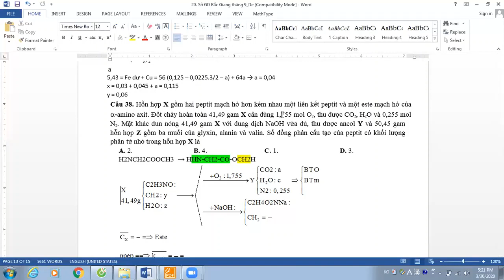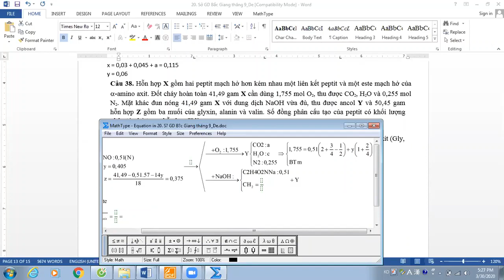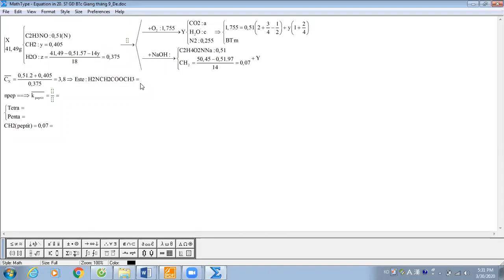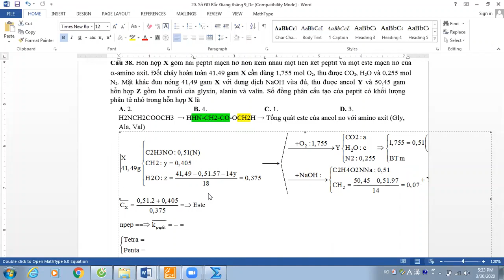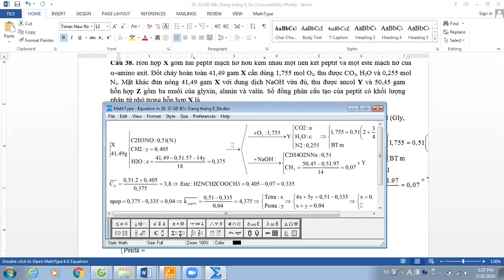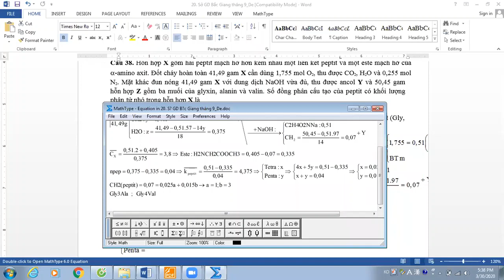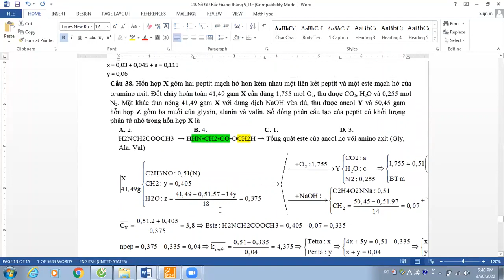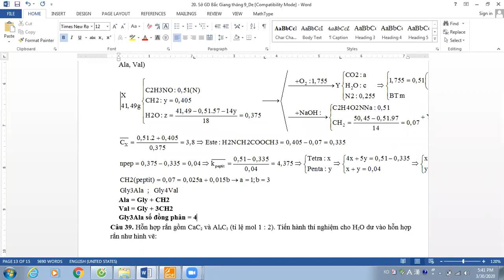Hỗn hợp X gồm 2 peptit mạch hở hơn kém nhau một liên kết peptit và 1 este mạch hở của α-amino axit.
( Bắc Giang 9/19 ) Câu 38. Hỗn hợp X gồm hai peptit mạch hở hơn kém nhau một liên kết peptit và một este mạch hở của
α-amino axit. Đốt cháy hoàn toàn 41,49 gam X cần dùng 1,755 mol O2, thu được CO2, H2O và 0,255 mol
N2. Mặt khác đun nóng 41,49 gam X với dung dịch NaOH vừa đủ, thu được ancol Y và 50,45 gam hỗn hợp Z gồm ba muối của glyxin, alanin và valin. Số đồng phân cấu tạo của peptit có khối lượng phân tử nhỏ trong hỗn hợp X là